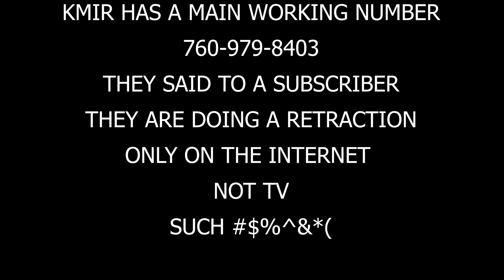KMIR RETRACTION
PLEASE HELP NNC STAY ON THE ROAD